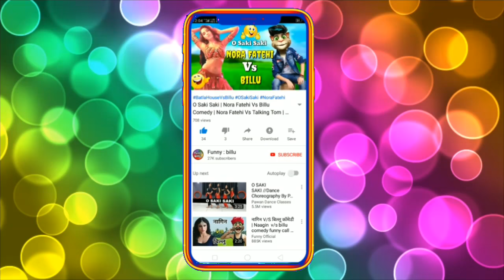गुलजार छानीवाला Vs बिल्लू कॉमेडी | Gulzar Chhaniwala Vs Billu Comedy | Gulzar Chhaniwala New Song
Funny Billu